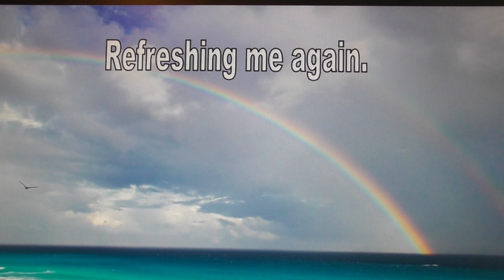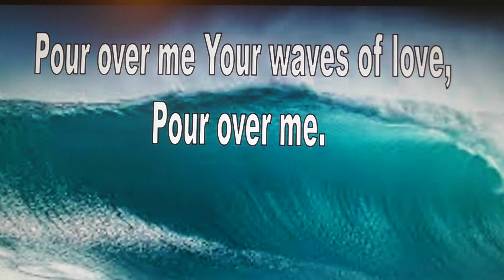Your love, shining like the sun (Pour Over Me)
Helen (NTCC) sings worship songs
Your love, shining like the sun (Pour Over Me)  Stuart Townend    CCLI.   2767044
Sa l v a t i o n                   ABC
                         It is as simple as ABC

The Gospel of Jesus Christ Today is the day of Salvation: Why would anyone put off the most important decision they could ever make in their lives concerning eternal life? If you die today are you going to heaven?

1 Corinthians 15:1-4 - The apostle Paul tells us what the gospel is:

Now, brothers and sisters, I want to remind you of the gospel I preached to you, which you received and on which you have taken your stand.  By this gospel you are saved, if you hold firmly to the word I preached to you. Otherwise, you have believed in vain. For what I received I passed on to you as of first importance: that Christ died for our sins according to the Scriptures, that he was buried, that he was raised on the third day according to the Scriptures,

Gospel means "good news." Your debt has been paid, the death penalty has been paid, you are free. Here's the Gospel of Jesus Christ: That Christ died for our sins according to the Scriptures, and that He was buried, and that He rose again the third day according to the Scriptures. Jesus brought in a little child as a living object lesson to show who enters the kingdom of heaven.

 Matthew 18:3 - Jesus said: " And he said: “Truly I tell you, unless you change and become like little children, you will never enter the kingdom of heaven.." This is how to be saved, it is simply child like, as simple as ABC:

A - Admit that you are a sinner

Romans 3:23 - For all have sinned and fall short of the glory of God. (We are all born sinners which is why we must be born spiritually in order to enter the Kingdom of Heaven).

Romans 6:23 - For the wages of sin is death, but the gift of God is eternal life in Christ Jesus our Lord. The bad news is that the wages of sin is death, in other words our sin means that we have been given a death sentence, we have the death penalty hanging over our heads, that's the bad news. But here's the good news: The good news is that the gift of God is eternal life in Christ Jesus our Lord.

Ephesians 2:8-9 - For it is by grace you have been saved, through faith —and this not from yourselves, it is the gift of God— not by works, so that no one can boast.

 This is trusting with all of your heart that Jesus Christ is who he said he was.

 Romans 10:9-10 - That if you confess with your mouth, "Jesus is Lord," and believe in your heart that God raised Him from the dead, you will be saved. For it is with your heart that you believe and are justified, and it is with your mouth that you confess and are saved.

C - Call upon the name of the Lord. Every single person who ever lived since Adam will bend their knee and confess with their mouth that Jesus Christ is Lord, the Lord of lords and the King of kings

 Every single person who ever lived since Adam will bend their knee and confess with their mouth that Jesus Christ is Lord, the Lord of lords and the King of kings.

 Romans 14:11 - For it is written: "As I live, says the Lord, Every knee shall bow to Me, And every tongue shall confess to God." Don't wait until later — do this now.

Romans 10:13 - For "whoever calls on the name of the Lord shall be saved."

"O God, I am a sinner. I'm sorry for my sin. I want to turn from my sin. I believe Jesus Christ is Your Son; I believe that He died on the cross for my sin and that He was buried and You raised Him to life. I have decided to place my faith in Jesus Christ as my Saviour, trusting only in His shed blood as sufficient to save my soul and to take me to heaven. Thank You, Lord Jesus, for saving me. Amen."